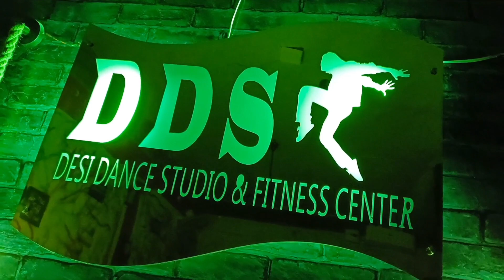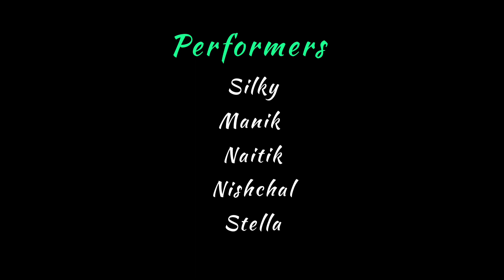LA LA LA : Neha Kakkar & Rohanpreet Singh | Manik Choreography | DDS | Latest Punjabi Song 2022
La La La... Lagdi tu pyaari 😛, La La La.. Akkh jo Mari...🫣

Song
Artist : @nehakakkar @rohanpreetsinghlive
Choreography : Manik
Performers : Manik | Silky | Natik | Stella | Nischal
Space : @mr.manik999
Location : DDS - Abohar - Nai Abadi, Bada Pull, Street no. 5-6
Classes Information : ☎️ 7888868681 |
Instagram ✨ DM- @mr.manik999 / @desidancestudio_fitnesscenter
• BEST DANCE ACADEMY IN ABOHAR CITY
• LEARN DANCE FROM THE PROFESSIONAL 🌈